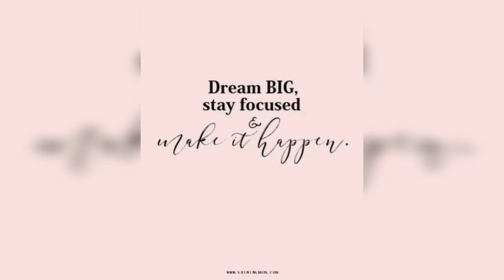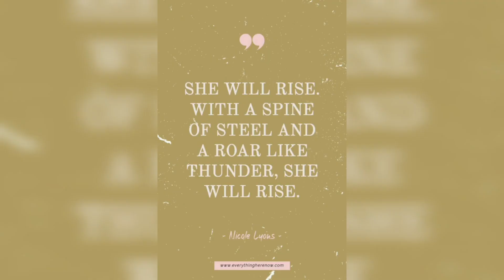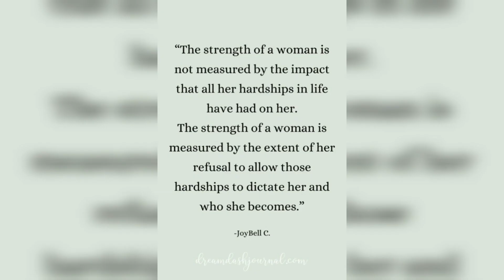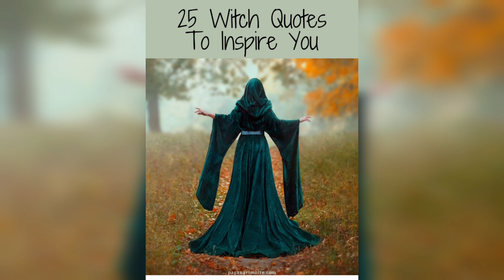The Power and Beauty of Women in Art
Welcome to our special video that shines a spotlight on the incredible contributions of women in the world of art. In this captivating journey, we'll explore the diverse and inspiring works of female artists across various mediums and time periods. Join us as we celebrate the power of creativity and expression through the lens of women artists.

🎨 Timestamps:
0:00 - Introduction
1:15 - Historic Women Artists: Pioneers of Their Time
3:45 - Contemporary Voices: Women Shaping Art Today
6:30 - Artistic Styles and Movements Led by Women
9:15 - Art as a Tool for Empowerment and Social Change

🌟 What You'll Discover:

The groundbreaking work of historic women artists who defied conventions.
Contemporary women artists who continue to influence the art world today.
Artistic styles and movements that have been shaped by the vision of women.
How art has been used as a powerful tool for empowerment and social change.
Stories of women artists who have shattered barriers in the art industry.
The intersection of feminism and art, and its impact on creative expression.
A showcase of emerging women artists making waves in the art scene.
The exciting possibilities for the future of women in art.
👩‍🎨 Featured Artists:
Throughout the video, we'll introduce you to a diverse array of talented women artists who have left an indelible mark on the world of art.

👍 Join the Conversation:
Share your favorite women artists and their works in the comments section to inspire others.

Join us on this artistic journey celebrating the creativity, resilience, and innovation of women artists who continue to shape the art world. Let's explore the beauty and power of women's artistry together!

art
arte
art drawings
art ideas
arts
artes
artful
art aesthetic
art anime
art animation
art animals
arte anime
art drawing
artfulness
arteritis
arter
art idea
artful idea
art sg
arte aesthetic
artful animals
art animal
arte animal
art s
arts drawing
arte drawings
art draw
artful drawings
arting drawings
art draws
arts drawings
artal
artfulnesses
a r t
arting
artism
artely
arted
artful ideas
arte ideas
arts ideas
art drawings idea
art drawing ideas
art drawings ideas
arts and crafts
art prints
art inspiration
art nail designs
art print